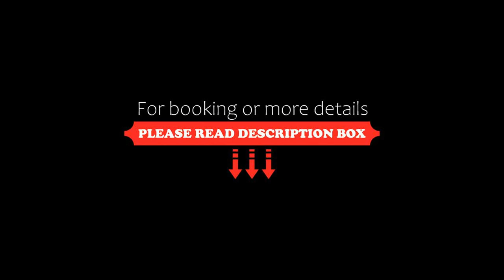Paca Place, Mae Nam, Thailand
About Property:
Located a 10-minute walk from the beach, Paca Place offers accommodation in Mae Nam. The holiday home is 1.9 km from W Retreat Samui. Free WiFi is provided .

A microwave and a toaster can be found in the kitchen. A flat-screen TV is offered. There is a private bathroom with a shower.

The nearest airport is Samui Airport, 7 km from Paca Place.
Property Type: Hotel
Address: 70/29 Moo 1, 84330 Mae Nam, Thailand
Searching For
1. Paca Place - Mae Nam - Thailand
2. Paca Place - Mae Nam - Thailand Address
3. Paca Place - Mae Nam - Thailand Rooms
4. Paca Place - Mae Nam - Thailand Amenities
5. Paca Place - Mae Nam - Thailand Offers and Deals
Audio Credit:
Track Title: Subway Dreams
Artist: Dan Henig